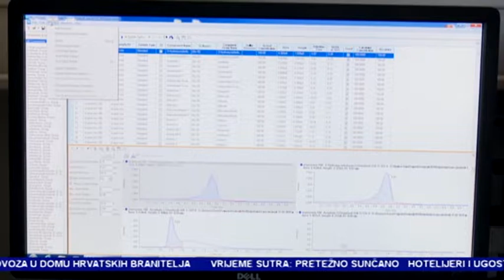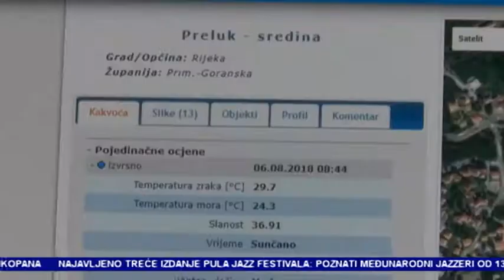IZVRSNA KAKVOĆA MORA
More u Primorsko-goranskoj županiji izvrsne je kakvoće, potvrđuju iz Nastavnog zavoda za javno zdravstvo PGŽ-a.